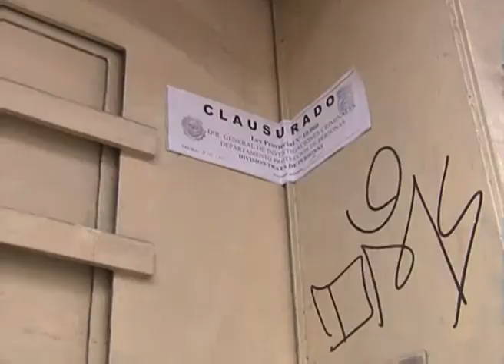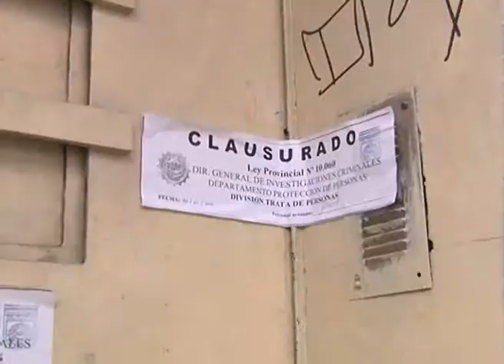Clausuran dos prostíbulos en la ciudad de Córdoba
Funcionaban en la zona céntrica. Hay dos mujeres detenidas. Serían las responsables de los inmuebles.